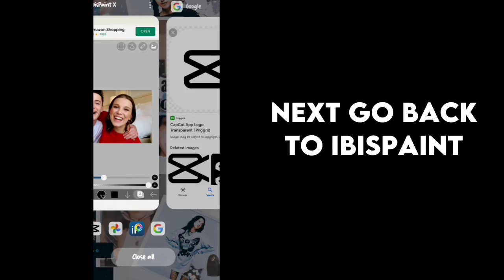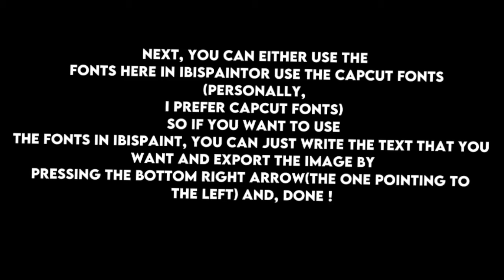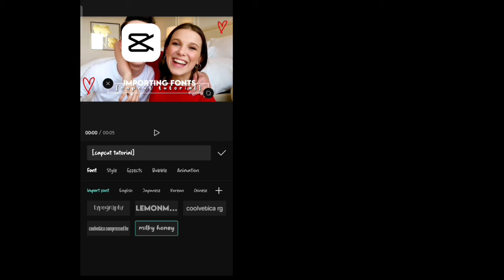creating thumbnails ibispaint and capcut tutorial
hii !! i put the link for the capcut logo in the comments because yt won't allow me to add it in the description